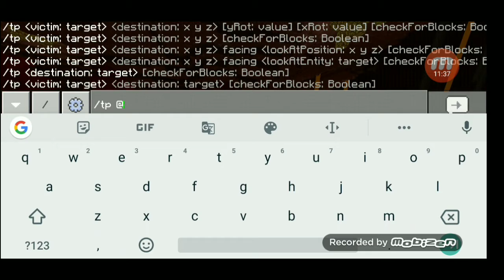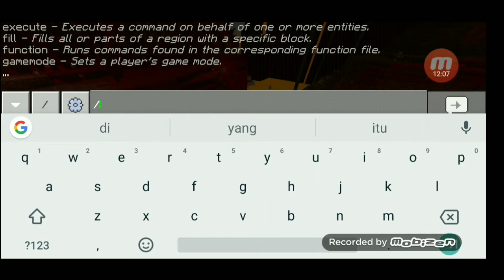UPDATE TERBARU!!!! | MINECRAFT NETHER UPDATE | 1.16.0.2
Like juga

 Channel Kedua : HABIBI AP
  Channel ketiga : Habibi Game

   Intro and outro music by NCS

TERIMA KASIH